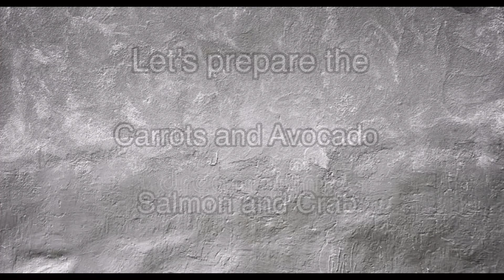SUPER EASY SUSHI AVOCADO CARROTS CRAB AND SALMON RECIPES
INGREDIENTS:

1 batch,prepared sushi rice
3 tbsp Rice vinegar
3 tbsp Sugar
1 tsp Salt
1 Avocado
200 grams crab meat (or imitation crab)
Carrots
Salmon
Nori
Sesame seeds
THANK YOU SO MUCH AND DIOS MABALOS PO SA IN DO GABOS.
Godbless all and Stay Safe.❤️